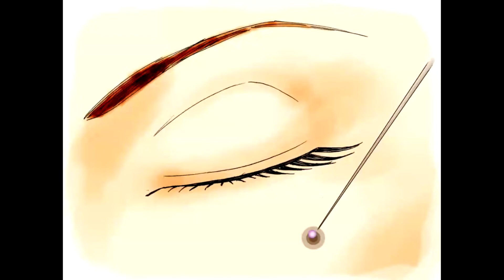Как убрать с лица родинки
Как убрать с лица родинки, если они мешают или смущают? Для этого нужно знать, какие родинки бывают. Об этом мы и рассказываем в нашем видео. А также о том, как убрать с лица родинки разного типа. Что предлагает медицина? Каковы плюсы и минусы каждого способа? Как убрать с лица родинки безопасно и без шрамов? Смотрите наше видео, и все секреты безопасного удаления родинок ваши!

Что на канале?

🐱 🐶 😹 Крутые приколы для массового коллективного отдыха.
🌿 Прекрасные, интересные, заманчивые и даже неожиданные видеоролики.

♫  Прикольный музон.